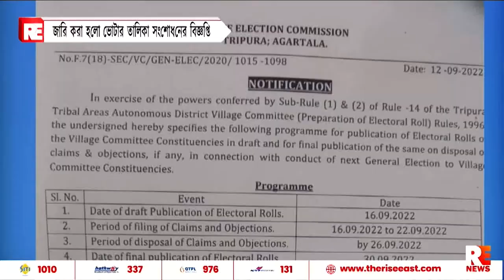জারি করা হলো ভোটার তালিকা সংশোধনের বিজ্ঞপ্তি